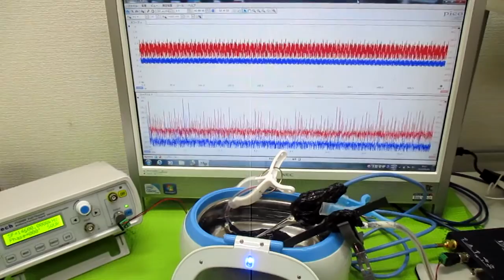メガヘルツの超音波洗浄器 ultrasonic-labo